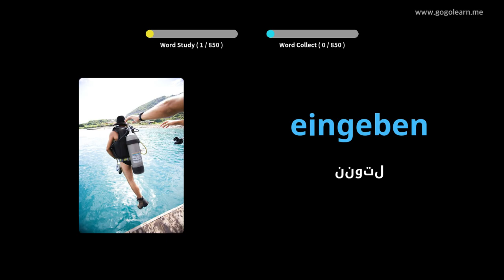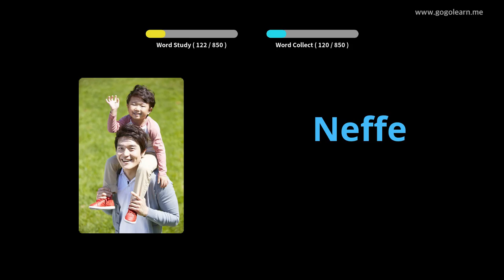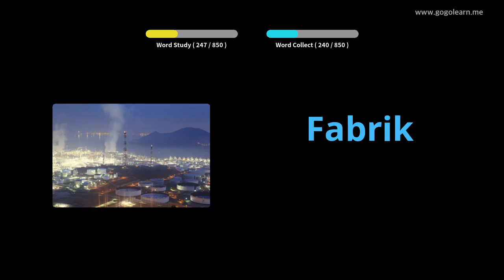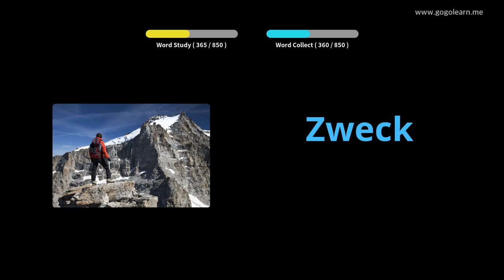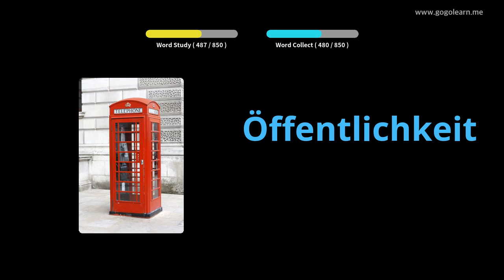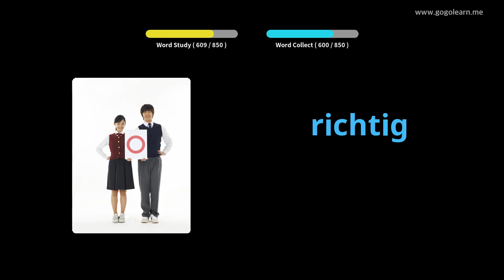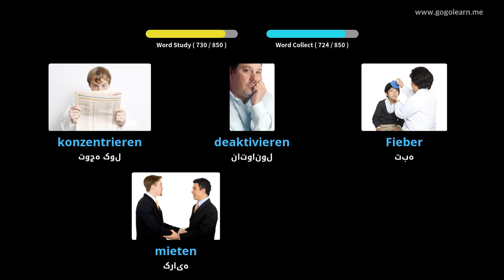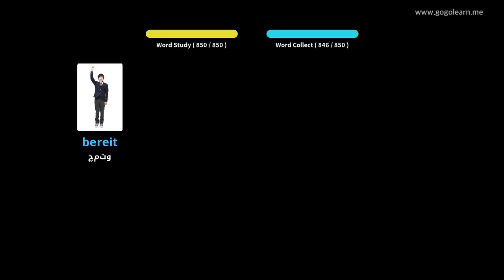د جرمني ژبني مینځني ښوونځی |Golearn